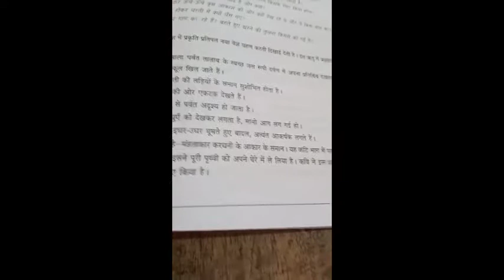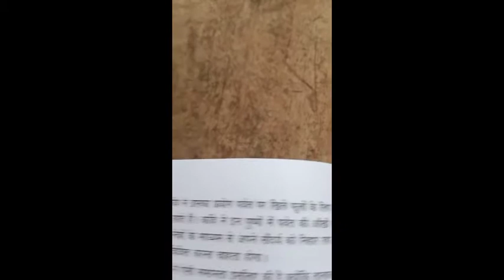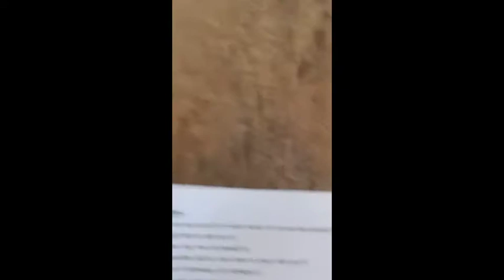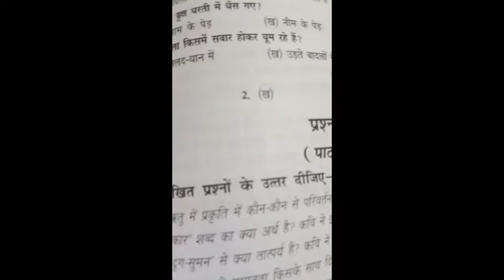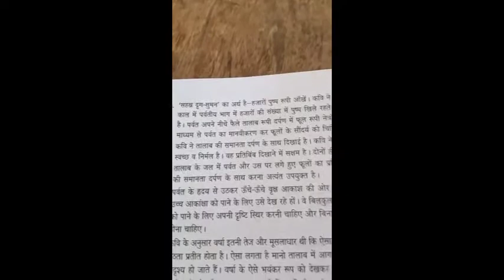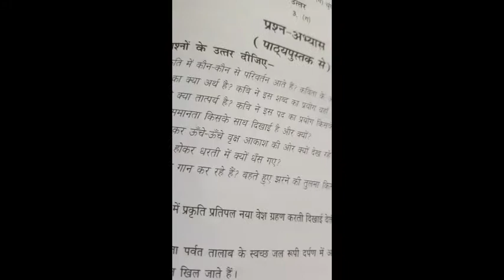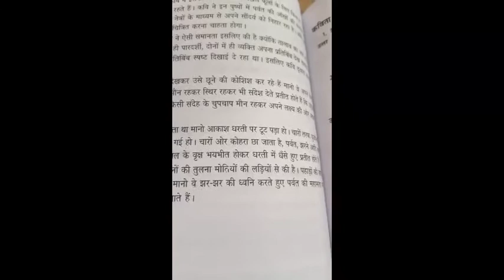Hindi class 10 chapter5 Question Answer